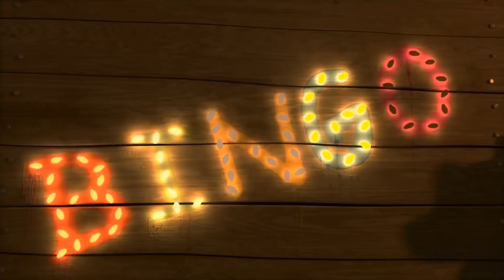Drawing song en español (Canción de pintar) - Sunnyside canciones infantiles en español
▶️ ¡Descarga esta App para disfrutar de nuestros vídeos sin anuncios! Drawing song en español (Canción de pintar).

LooLoo Kids es un lugar donde los niños encuentran las mejores canciones infantiles y canciones para niños con letra. Nuestros videos en 3D son perfectos para el desarrollo de los niños y bebés. Si quieres encontrar la mejor selección de videos para niños y canciones infantiles visita nuestras Playlist.

¡Canta con nosotros!